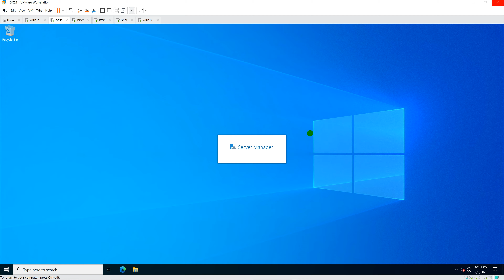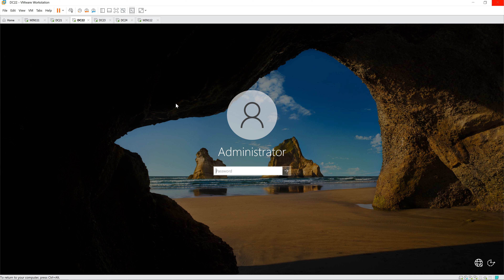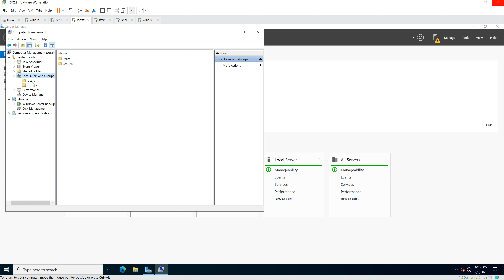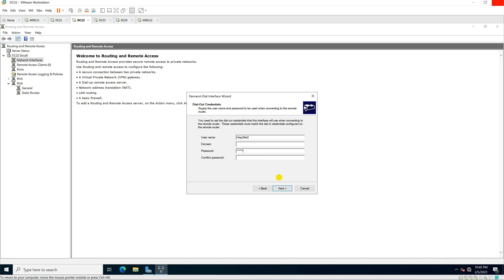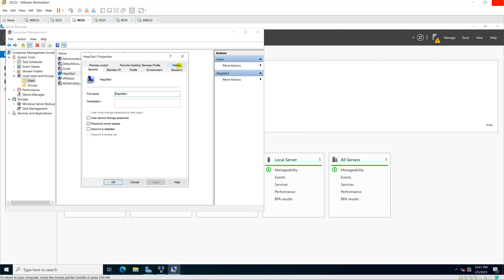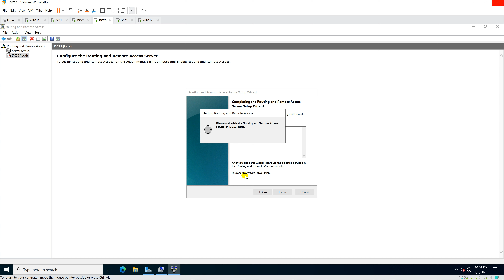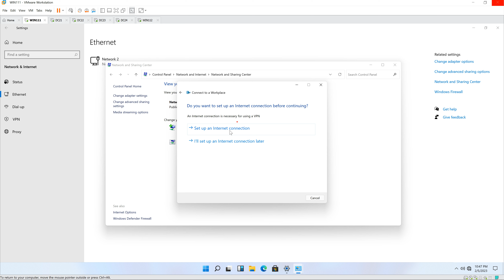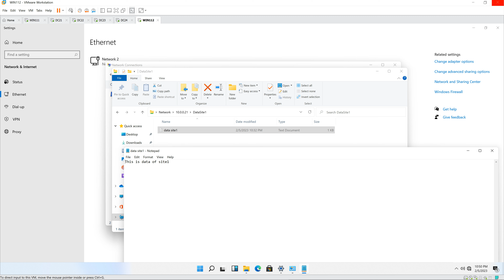Install and configure the VPN Server in Windows Server 2022 (Site to Site - Workgroup)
Install and configure the VPN Server in Windows Server 2022 Site to Site

1. Prepare

- DC21 : File Server, IP 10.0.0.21  |   WIN111 : Client, IP 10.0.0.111 | DC22 : VPN ServerSite1,  IP 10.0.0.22, 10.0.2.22, Default Gateway to 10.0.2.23    | All Workgroup, turn off local firewall

- DC24 : File Server, IP 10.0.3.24  |   WIN112 : Client, IP 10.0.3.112 | DC23 : VPN ServerSite2,  IP 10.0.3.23, 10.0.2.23, Default Gateway to 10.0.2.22    |

2. Step by step : Configure VPN between Site1DC22 and Site2DC23

- DC21, WIN111 point the Default Gateway to 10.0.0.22. DC21 create and share a new folder named DataSite1

- DC24, WIN112 point the Default Gateway to 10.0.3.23. DC24 create and share a new folder named DataSite2

- DC22 : Install and configure the VPN Server Site1

  + Server Manager - Tools - Computer Management - Computer Management Local - Local Users and Groups - User - Create a new user named HiepSite1 - Double-Click HiepSite1

    - Dial-in tab - Network Access Permission : Choose "Allow access"

  + Server Manager - Manage - Add Roles and Features - Next to Server Roles : Select "Remote Access" - Next to "Role Services" : Select "DirectAccess and VPN RAS" and "Routing"

    - Add Features - Next to Install

  + Tools - Routing and Remote Access - Right-Click DC22 - Configure and Enable Routing and Remote Access - Next - Choose "Custom configuration" - Select "VPN access" and "Demand-dial connections"

    - Finish - Start service

  + Right-Click DC22 local - Properties - IPv4 tab - Static address pool - Add... - Start IP address : 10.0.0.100, End IP address : 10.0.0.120 - OK

  + Right-Click "Network Interfaces" - New Demand-dial Interface... - Interface name : VPNSite1 - Choose "Connect using virtual private networking VPN" - Choose "Point to point Tunneling Protocol PPTP"

    - Host bane or IP address : 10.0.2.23 - Select more "Add a user account so a remote router can dial in" - Entries password and confirm - Entries password and confirmHiepSite2- Finish

- DC23 : Do the same DC22 with DC23Site2, User : HiepSite2, Start IP address : 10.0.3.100, End IP address : 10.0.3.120, Interface name : VPNSite2, Host bane or IP address : 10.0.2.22, allow VPN HiepSite1

- DC22, DC23 : Routing and Remote Access - Network Interfaces - Right-Click VPNSite1VPNSite2 - Connect   == OK

- WIN111 : Test connection via VPN

  + Right-Click icon card network - Open Network and Sharing Center - Set up a new connection or network - Connect to a workplace - Use my Internet connection VPN

    - I'll set up an Internet connection later  - Internet address : 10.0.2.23 - Create - Change adapter settings - Right-Click VPN Connection - Properties - Security tab

    - Choose "Point to Point Tunneling Protocol PPTP" - OK - Right-Click VPN Connection  - Connect / Disconnect - VPN Connection - Connect - Type account HiepSite2 - Connect success

  + Right-Click Start - Run - \\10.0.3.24   == OK

- WIN112 : Do the same WIN111 with  Internet address : 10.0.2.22

  + Right-Click Start - Run - \\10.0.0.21   == OK

Youtube.com/c/MicrosoftLab